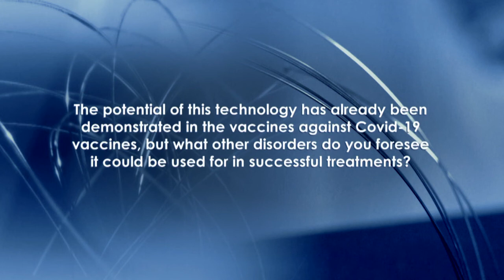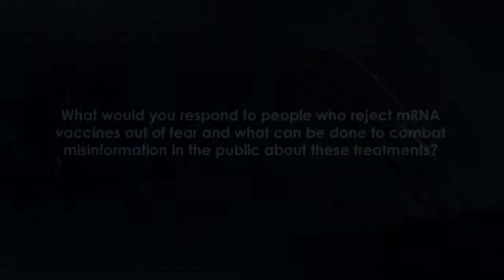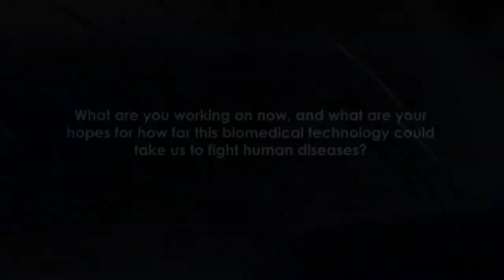Interview with Katalin Karikó, winner of the 14th Frontiers of Knowledge Award in Biomedicine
The BBVA Foundation Frontiers of Knowledge Award in Biology and Biomedicine has gone in
this fourteenth edition to Katalin Karikó, Robert Langer and Drew Weissman for their
contributions to messenger RNA (mRNA) therapeutics and delivery technology that enable our own cells to produce proteins for disease protection and treatment.